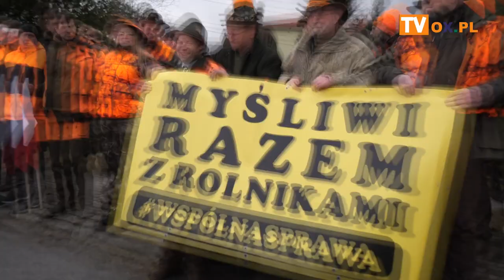Strajk rolników i myśliwych na terenie gminy Świerklany i Wodzisław Ślaski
We wtorek  (20.02.24) na terenie  gminy Świerklany i Wodzisław Ślaski odbył się strajk rolników i myśliwych, w tym ze Śląska Cieszyńskiego.
Organizatorzy chcą w ten sposób zwrócić uwagę na trudną sytuację w sektorze rolniczym, zwłaszcza w kontekście wymagań które narzuca UE oraz żądają blokady napływu zboża z Ukrainy.